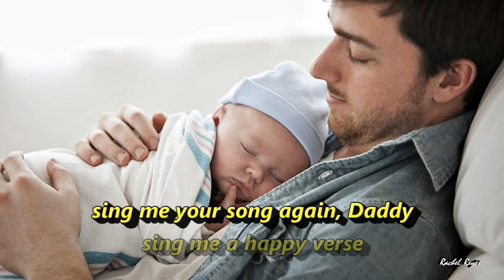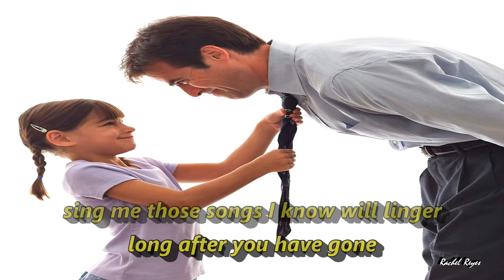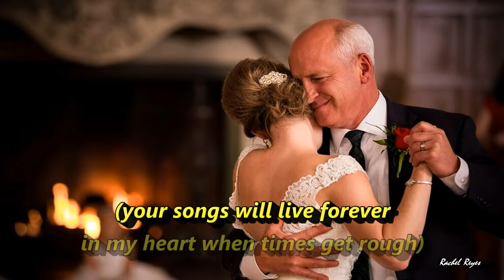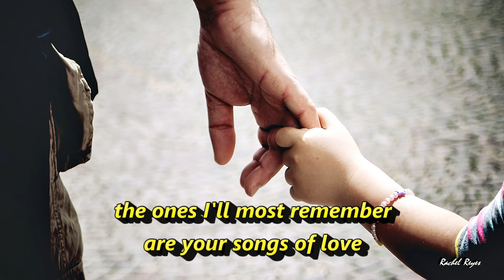SING ME YOUR SONG AGAIN, DADDY - (JOSE MARI CHAN FEAT. CHERIE GIL / Lyrics)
HAPPY FATHER'S DAY TO ALL THE FATHERS IN THE WORLD ON JUNE 17, 2018...

This is an Original Filipino song written and composed by one of the Philippines' great songwriters and singers, Jose Mari Chan. The singer is Cherie Gil, one of the country's award winning actresses and singers.